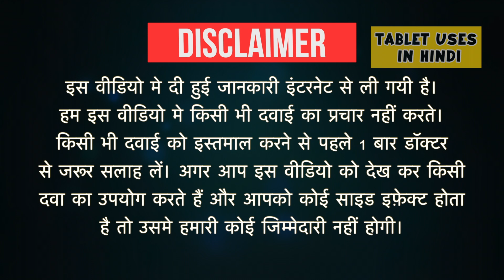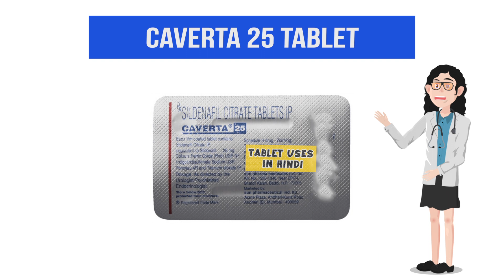Caverta 25 Tablet Uses in Hindi | इरेक्टाइल डिसफंक्शन | Side Effects | Dose 💊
Caverta 25 Tablet Uses in Hindi | Side Effects | Dosage